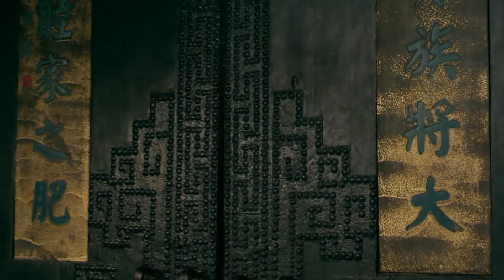EngSub《婚變》18：為家族利益，留學八年，只身前往前線，舍棄心愛之人，到頭卻另娶她人.......（張博 童瑤 喬欣 ）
《婚變》主演：張博
劇情：辛亥革命爆發當日，喬家第五代傳人喬映霽自廣州來到武昌，親上戰場浴血奮戰，成為革命黨的一名同盟者。革命成功後，喬映霽即投入晉商票號向銀行改製，利用喬家的金融力量和商譽，同山西官府合作重建山西官銀號，以實現山西貨幣統一。沒成想，遭到了山西民政長金永，及一心要置喬家於死地的崔望百的算計，二人使盡手段，逼迫喬映霽把山西官銀號變成掠奪晉商民脂的工具，試圖用這筆黑銀資助袁世凱實現帝製夢想。當喬映霽明白，自己推動的銀行改製，即將被人竊奪而成為袁世凱開歷史倒車的工具時，毅然以犧牲喬家百年基業的決心，策動了山西官銀號五千萬銀子不翼而飛的驚天銀案，一舉擊碎了袁世凱復辟黃粱夢。